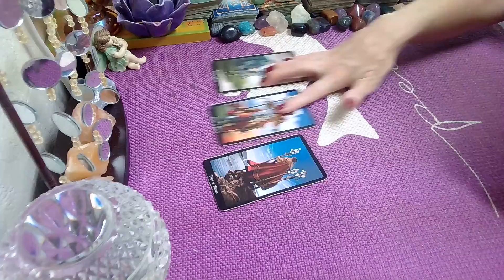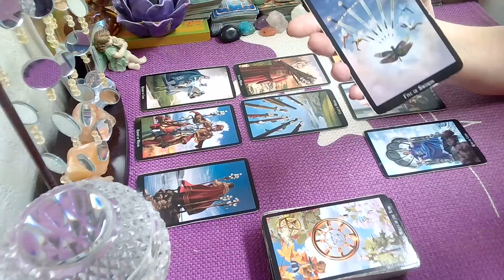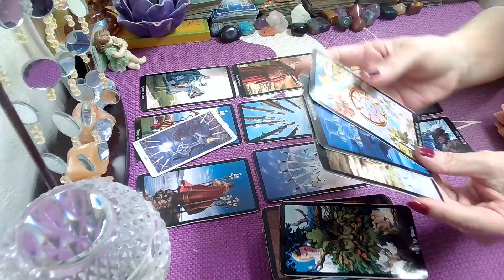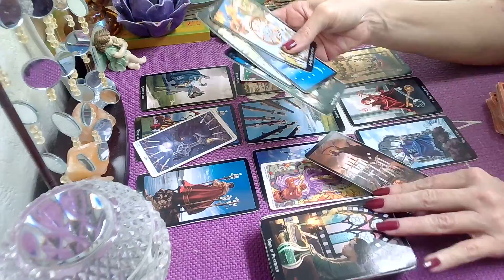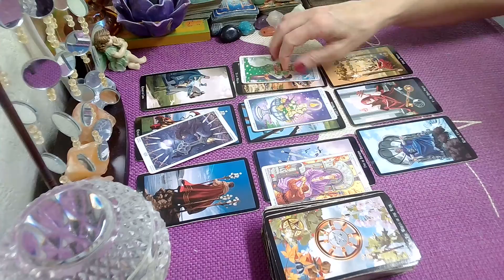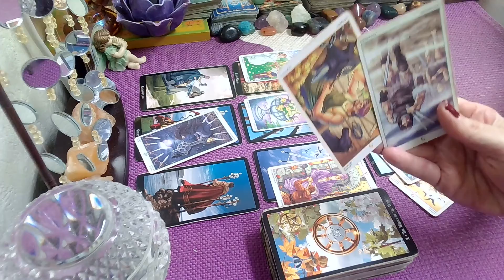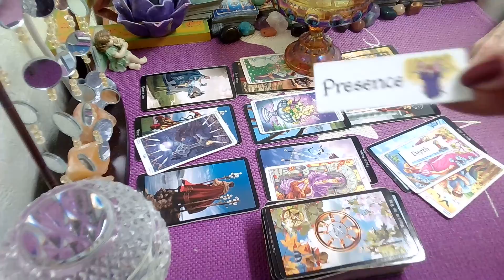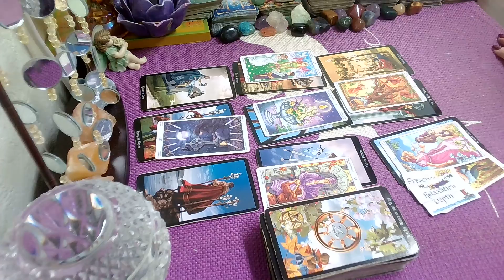Leo September 18 - 24, 2022; Decision To Ending A Partnership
Leo Weekly Tarot September 2022